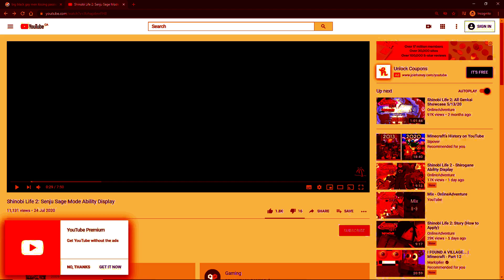SHINOBI LIFE 2 LEAKS AND RELEASE DATE | HOW TO GET INTO CC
EPIC NEW SHINOBI LIFE 2 LEAKS AND HOW TO INSTANTLY GET INTO CC WOW!

Also, stop making these cringe clickbait videos unironically.